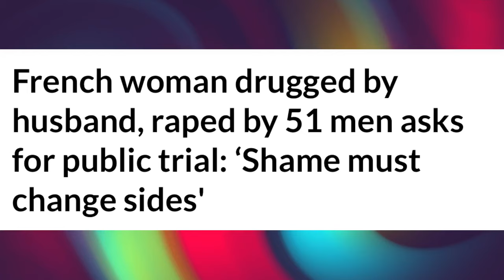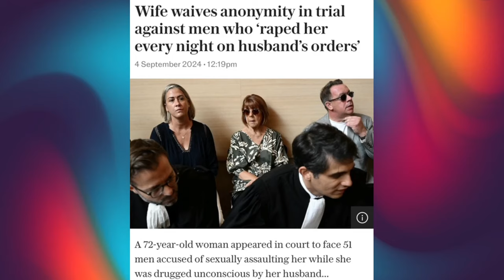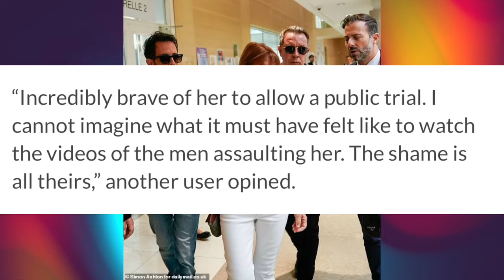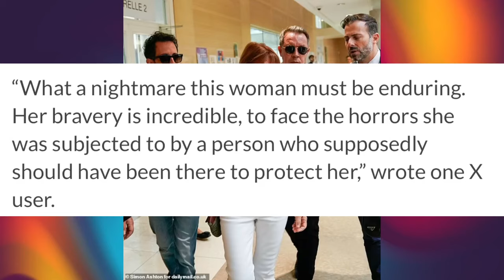Woman dr*gged by husband and r*aped by 83 strangers ~ SHOCKING DETAILS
French husband Dominique Pelicot is accused of drugging his wife and then inviting 83 men to rape her over a decade. The wife, Gisele had no memory of being raped, by him or the other men.